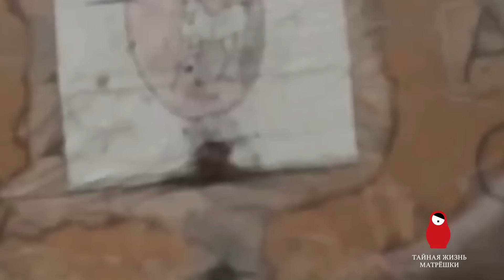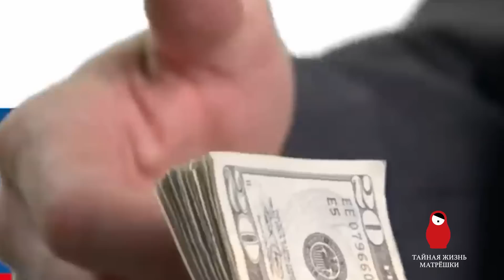Как шаманы проводят ритуал продления жизни путина? Тайная жизнь матрешки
За 10 месяцев войны в Украине кого только не отправляла россия на фронт. Наркоманов, игроманов, алкоголиков, шизофреников и даже попов. Но недавно кремль решил всех удивить. И пополнил ряды второй армии боевыми шаманами. Давайте откроем матрешку и узнаем, когда и почему путин окунулся в мистику? И какие тайные ритуалы проводили шаманы кремля перед полномасштабным вторжением россии?